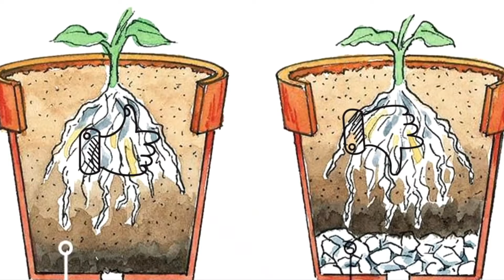Drenaż na dnie doniczki-pomaga czy szkodzi? Wszytko o drenażu co musicie wiedzieć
Czy warstwa drenażu na dnie doniczki jest obowiazkowa? Jakie sa najnowsze trendyni co o tym mowi nauka. Wszystko to w dzisiejszym filmie.